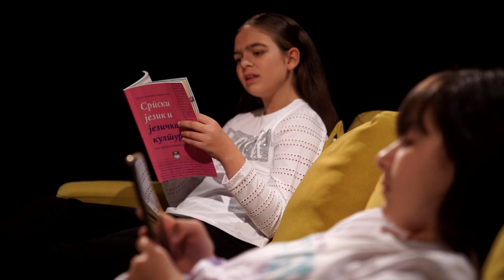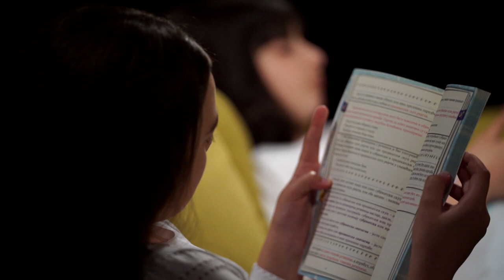Anđela Subotić i Mihaela Jevtić - Baš mi se ne uči (Đurđevdanski festival 2022)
BAŠ MI SE NE UČI
Izvođači: Anđela Subotić i Mihaela Jevtić (Prnjavor/BiH)
Muzika, tekst i aranžman: Nenad Ilijić

Anđela Subotić je rođena 8. avgusta 2010. godine u Prnjavoru. Šesti je razred OŠ „Nikola Tesla“. Član je školskog hora i folklorne sekcije „Prosvjeta“ Prnjavor. Najviše voli da pjeva. Ima veliku podršku svoje porodice i drugara. NJena najveća želja je da učestvuje na Đurđevdanskom festivalu.
Mihaela Jevtić je rođena 20. marta 2011. godine u Prnjavoru. Peti je razred OŠ „Nikola Tesla“. Uporedo pohađa drugi razred Muzičke škole „Konstantin Babić“, odsjek violina i harmonika. Član je folklorne sekcije „Prosvjeta“ Prnjavor. Odlična je učenica i najviše voli muziku. Do sada je učestvovala na raznim muzičkim takmičenjima i osvajala  prve nagrade. Trenira odbojku. Ima mnogo drugara koji je podržavaju. Raduje se učešću na Đurđevdanskom festivalu.

Label and copyright: Radio - televizija Republike Srpske